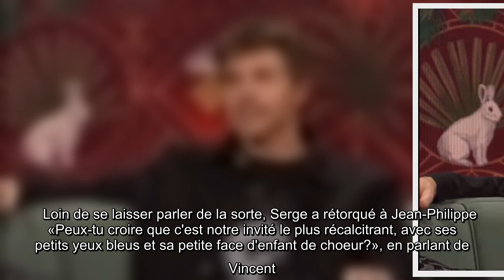✅ Vincent Vallières remet solidement Serge Denoncourt à sa place et c'est hilarant